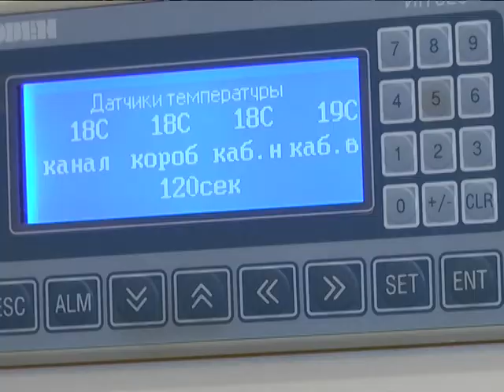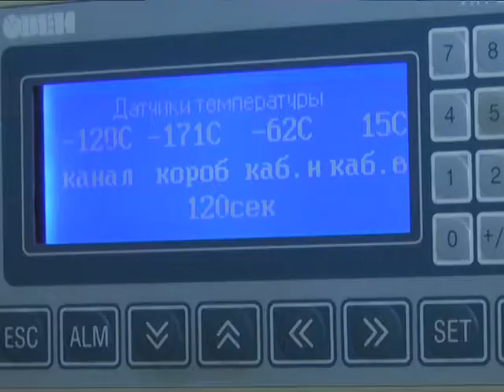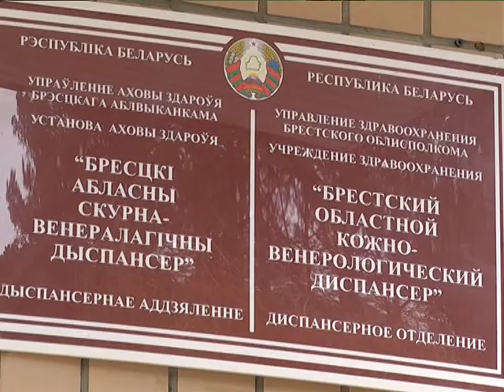2018-01-17 г. Брест. Обл. кожвендиспансер предлагает услугу «криосауна». Новости на Буг-ТВ.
А сейчас предлагаем поговорить о целебной силе холода, которая известна человечеству не одно столетие. Еще Гиппократ в своих трудах отмечал, что для замедления старения в далекие времена люди принимали ванну, наполненную ледяной водой. Развитие науки лечения холодом привело к возникновению метода криотерапии, одним из инструментов которой является криосауна. Ученые выяснили: даже одна процедура способна усилить кровоснабжение, интенсифицировать обмен веществ, активизировать иммунную систему и даже увеличить выработку «гормонов счастья».
Сегодня получить эту услугу по доступной цене можно на базе Брестского областного кожно-венерологического диспансера, где в конце 2017-го заработала криосауна. Об уникальной процедуре и её целебных свойствах наш следующий сюжет.